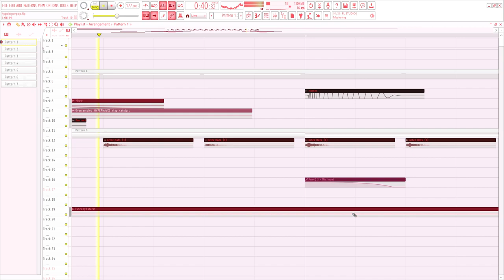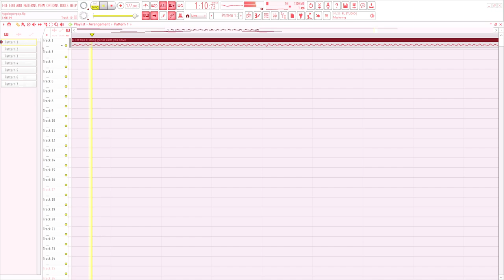i saw @Tides16001 video and i was like "this guitar is perfect for a hyperpop song"